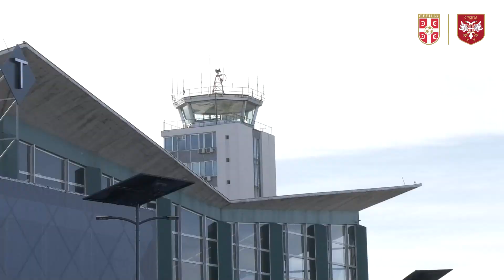Odlazak reprezentacije Srbije u Brisel (14.11.2023)